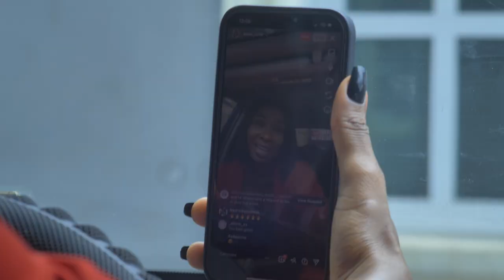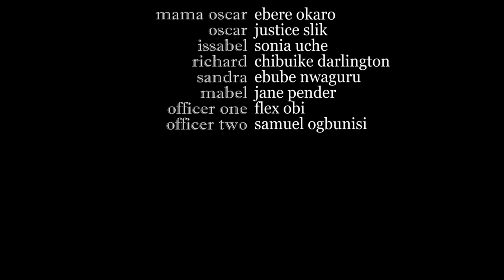HAPPILY NEVER AFTER FULL MOVIE (Domestic Violence): Ebele Okaro, Sonia Uche, Ebube, Darlington. 2022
HAPPILY NEVER AFTER(Domestic Violence): Ebele Okaro, Sonia Uche, Ebube Nwanguru, Chibuikem Darlington, Justice Slik.  Full Movie 2022.

Hello Oma Fams, How are you guys doing? I guess everyone is great.

We bring you another exciting and intriguing piece: 'HAPPILY NEVER AFTER'  We all want to live a happily ever after life, But in This case things turned out different.

How much maltreatment can one endure in a relationship?  Find out in this lovely story with many lessons to learn as usual.

  @TOP LOVE TV   @LATEST MARRIAGE MOVIES   @Uche Nancy tv
 @African Nollywood Movies Latest Nigerian Movie   @IBAKATV
 @AFRICAN MOVIES YUMMY NOLLYWOOD - NIGERIAN MOVIES
 @irokotv | NOLLYWOOD   @African Diaspora News Channel ​